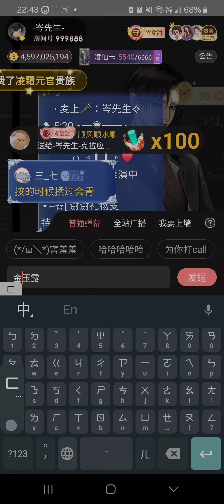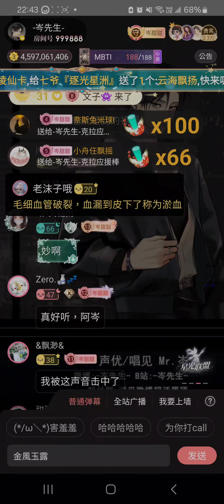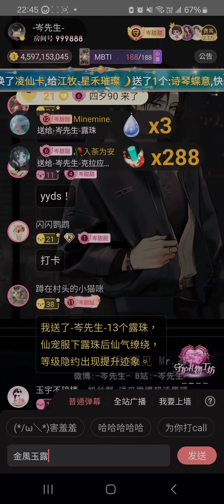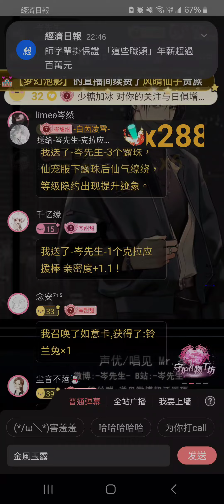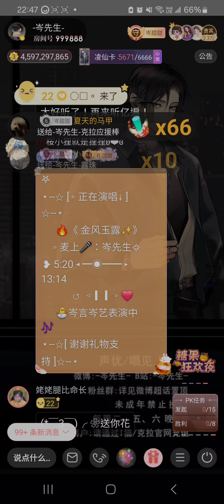岑先生-金風玉露(2024-1026)